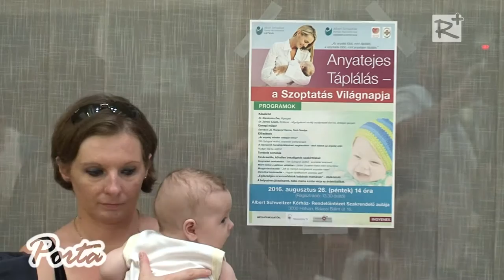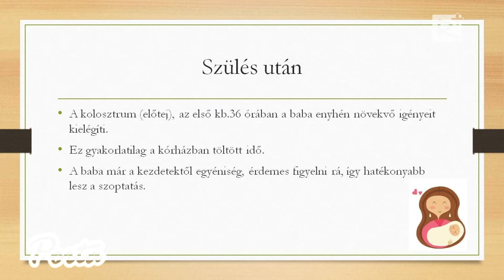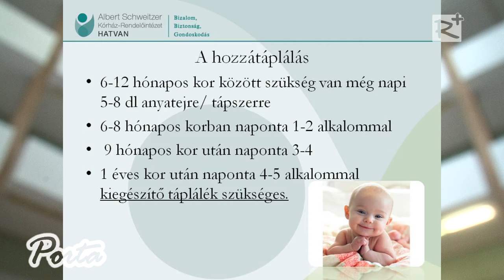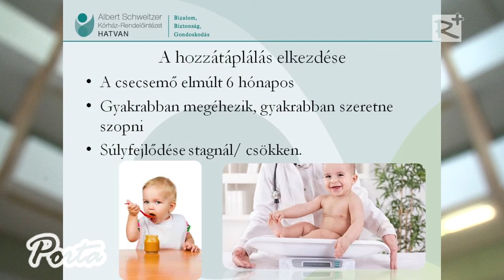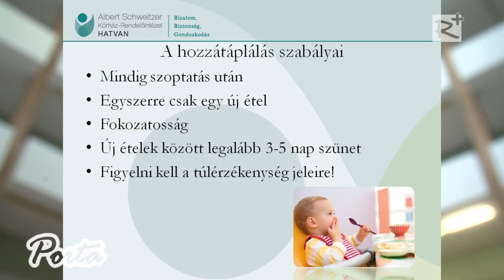A szoptatás világnapját ünnepelték a hatvani Albert Schweitzer Kórház-, Rendelőintézetben.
„Az anyatej több mint táplálék, a szoptatás több mint anyatejes táplálás.”
Ez volt a mottója a Szoptatás Világnapja alkalmából immár ötödik alkalommal megrendezett ünnepségnek, amelyen a gyermeküket anyatejjel tápláló édesanyákat köszöntötték a hatvani Albert Schweitzer Kórház- Rendelőintézetben  2016. augusztus 26-án.

2016. szeptember 3.